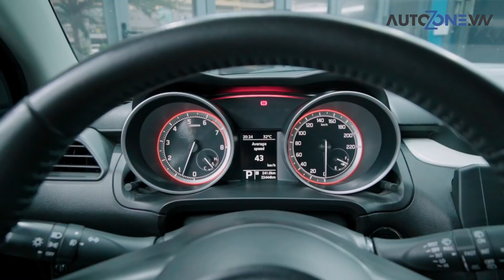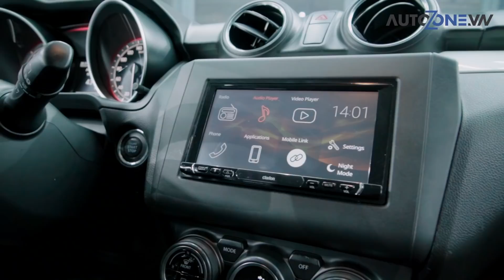[Autozone.vn] Suzuki Swift mẫu xe dành cho đường phố.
Tiếp tục kế thừa những tinh hoa của thế hệ cũ, Suzuki Swift – phiên bản nhập khẩu Thái Lan là mẫu xe có phong cách thời trang, đột phá về công nghệ của Suzuki nhờ sự kết hợp giữa cảm giác lái “tuyệt hảo” và khả năng tiết kiệm nhiên liệu đáng nể.
Dù vào thị trường sau các đối thủ trong phân khúc nhưng Suzuki Swift đã nhanh chóng thu hút được một lượng người dùng đông đảo dù chiến lược truyền thông không quá rầm rộ. Nhờ thiết kế thời trang, cá tính và sự bền bỉ, ít hỏng vặt, dòng xe Suzuki Swift – nhập khẩu nguyên chiếc Thái Lan đã trở thành lựa chọn hấp dẫn của người tiêu dùng Việt Nam cho nhu cầu sử dụng xe trong đô thị.
© Bản quyền thuộc về Autozone
© Copyright by Autozone ☞ Do not Reup